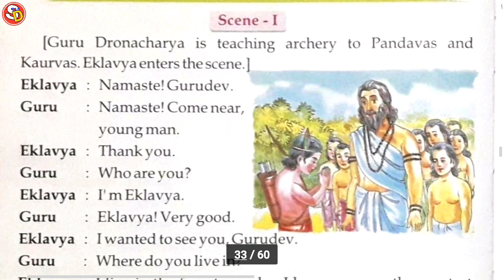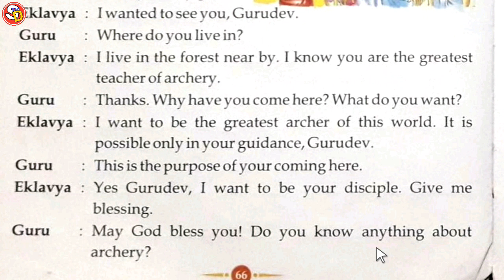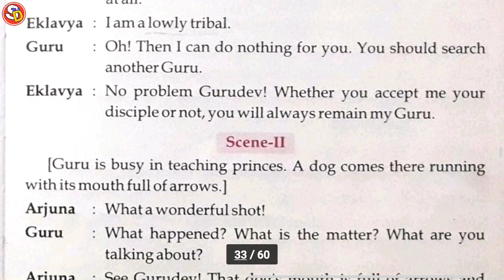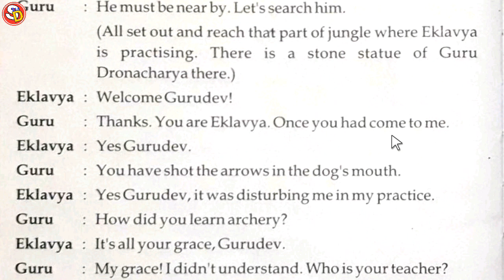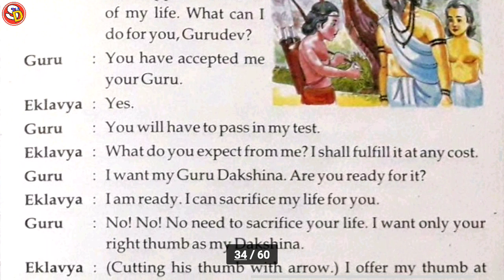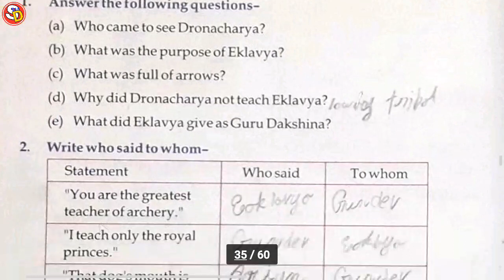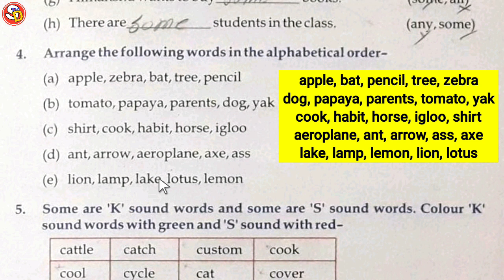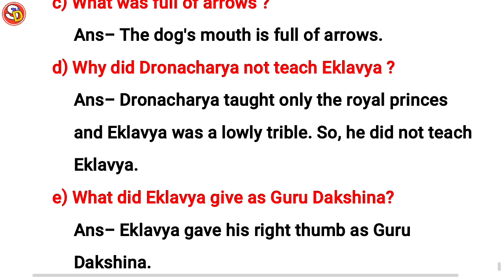The Stone Guru Ch 12 English Class 4 With Solution Saraswati Shishu Vidya Mandir सरस्वती शिशु मंदिर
नमस्कार
बच्चों इस विडियो में Class 4 Eng Ch 12 की स्टडी करवाया गया है और उसके प्रश्न उत्तर भी करवाया गया है। आप सभी इस विडियो को ध्यान पूर्वक देखकर समझें और उसके प्रश्न उत्तर भी याद करें। धन्यवाद।